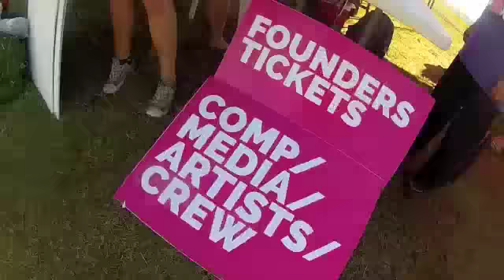OMG Tech ride the worlds biggest & longest waterslide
Rab, Vaughan and Michelle, Co-founders of OMGTech! Ride the worlds biggest and longest waterslide to raise money for Live More Awesome, a charity dedicated to raising awareness about depression.